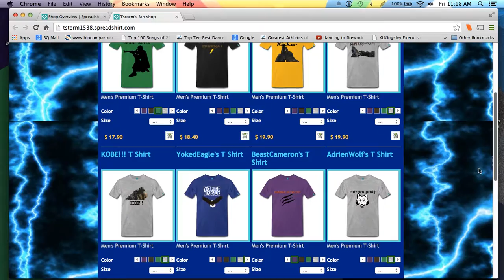BLACK OPS 2 Search And Destroy With Swamp Santa, RottenMeat98 and YokedEagle